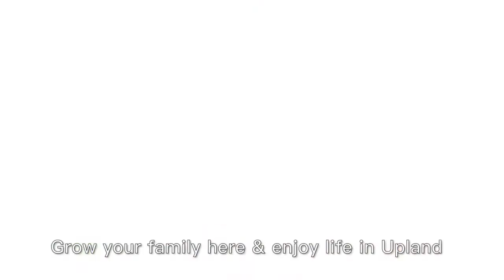1389 N O'Malley Way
Just Listed